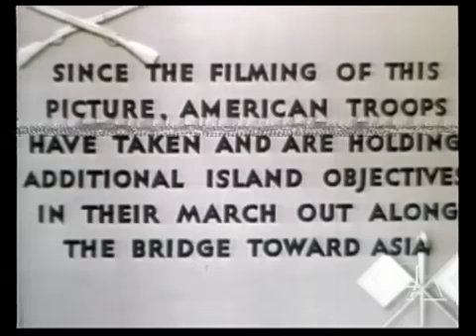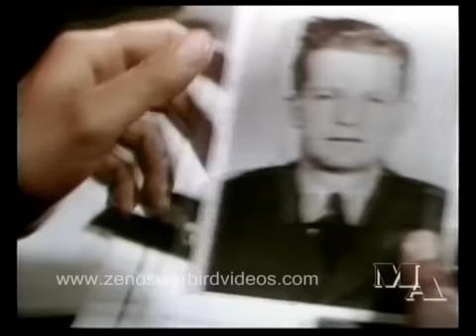John Huston's "Report from the Aleutians" in Restored Color - 1943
Starting on June 3, 1942, 6 months after Pearl Harbor, a small Japanese force occupied US territory on the Alaskan islands of Attu and Kiska in the Aleutian chain. It took US Forces a year to dislodge them under harsh arctic conditions. Though remote, the island's strategic value was their ability to control Pacific "great circle" ocean and air routes. General Billy Mitchell told Congress, "I think it is the most important strategic place in the world." This classic color film, directed and narrated by Academy Award Winner John Huston, shows the first offensive steps of the rapidly expanding Army Air Corps at the dawn of world War 2 in the Pacific. Rare early war color footage includes P-39 Airacobras, the first operational deployment of P-38E Lightning fighters, B-25 Mitchells, Navy PBYs and some of the first missions flown by B-24 Liberator bombers by US forces. You'll also see one of the first of many far flung forward bases around the world carved out of the frozen wastes of Adak Island, a springboard to attack the Japanese. Typical of a great John Huston film, you'll meet the smiling yet determined sailors, airmen, and soldiers, some of them still wearing "doughboy" helmets, who risked their lives to take the war to the enemy for the first time.

I digitally restored the color in this video from an archival source..